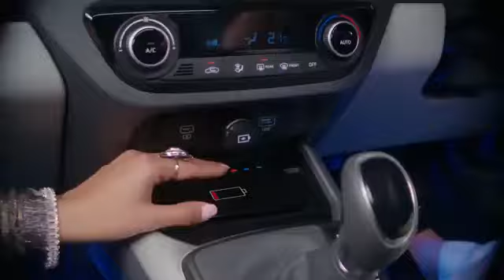Hyundai New Grand i10 Nios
Add more to life with the new Grand i10 NIOS

It's the new definition of a perfect sync between exuberant design and advanced technology, that brings smart ease to your life.

hyundai i10 nios sportz
hyundai grandi10neos
i10neos
grandi10
hyundai i10
i10 price
hyundai cars